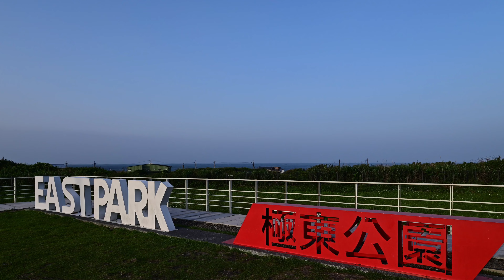馬崗漁村，台灣本島極東點